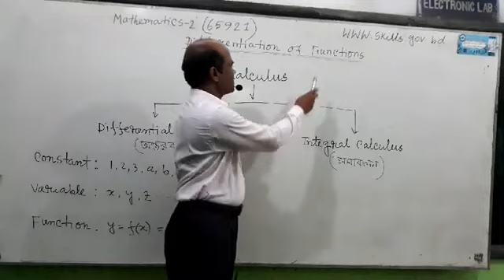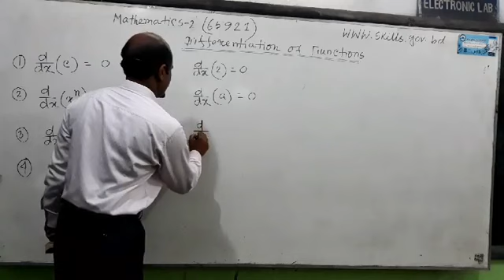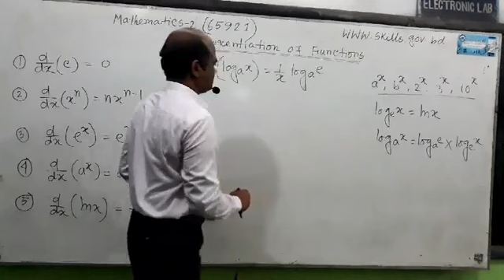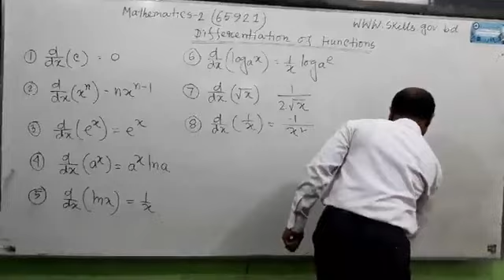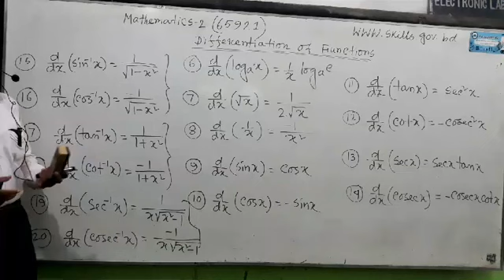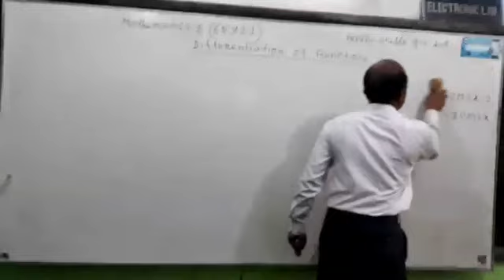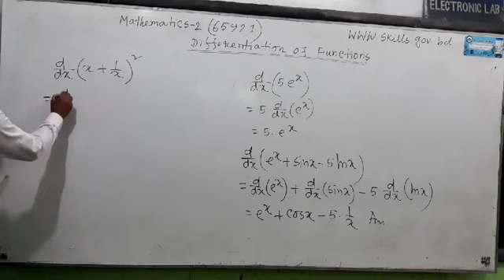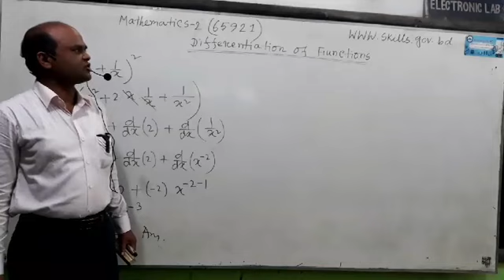ম্যাথমেটিক্স-২ (৬৫৯২১) | ১০ মে ২০২০ | সকল টেকনোলজি (২য় পর্ব) | Polytechnic Barta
ডিপ্লোমা ইন ইঞ্জিনিয়ারিং অনলাইন ক্লাস
ম্যাথমেটিক্স-২ (৬৫৯২১)
১০ মে ২০২০
সকল টেকনোলজি (২য় পর্ব)

অনিল চন্দ্র কিরতুনিয়া
প্রশিক্ষক (নন-টেক) গণিত
বরিশাল পলিটেকনিক ইনস্টিটিউট

Polytechnic Barta